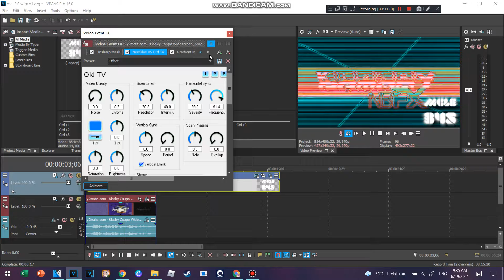How to make #49 : 1.0 MCLE345 D U H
Discord Tag : ComputerSquad#8181

and all the MCLE345 logos